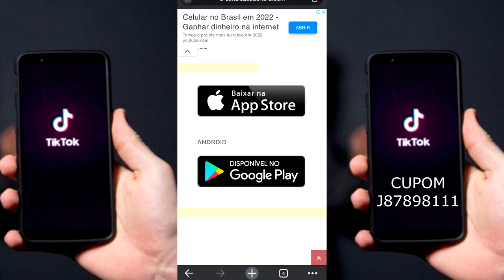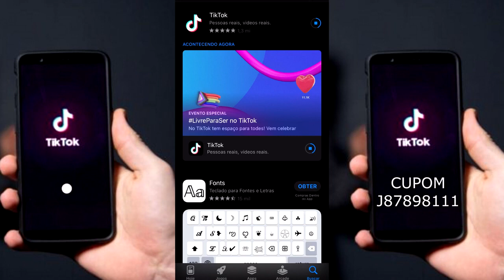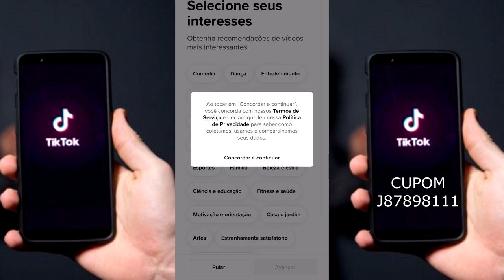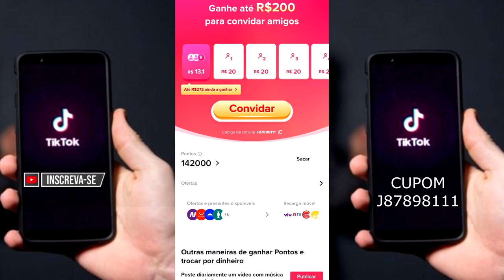COMO BAIXAR E INSTALAR TIKTOK NO CELULAR Passo a Passo RAPIDO E FACIL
COMO BAIXAR E INSTALAR TIKTOK NO CELULAR (Passo a Passo) RAPIDO E FACIL, vou ensinar como baixar e instalar o aplicatico tiktok no celular android e iphone.

⚠️ATENÇÃO⚠️ CURSOS QUE FIZ PRA GANHAR DINHEIRO E VENDER NA SHOPEE?

00:00 Introdução
00:30 Assunto Principal
02:00 Insano isso
🎁 𝐌𝐚𝐧𝐝𝐞 𝐮𝐦 𝐩𝐫𝐞𝐬𝐞𝐧𝐭𝐢𝐧𝐡𝐨 ❤ (Me Avise por email)
RICARDO PIMENTA
Caixa Postal 266 - Cep: 32600971
BETIM / MG